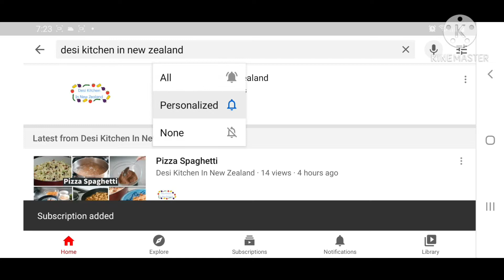Chicken Malai Handi - Delicious tender chicken with the perfect spice blend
Soft chicken paired with a flavorful gravy. Easy to make and does not take to long to make.